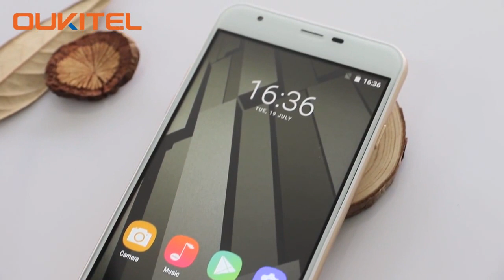OUKITEL U7 Plus Official Introduction